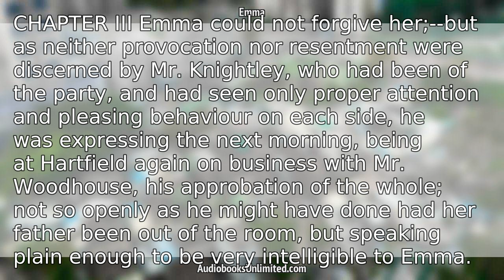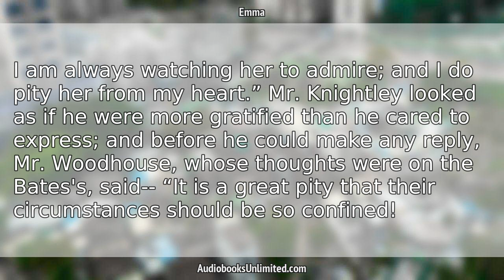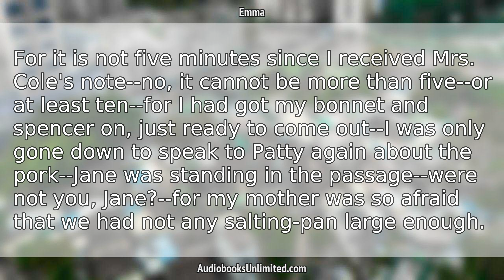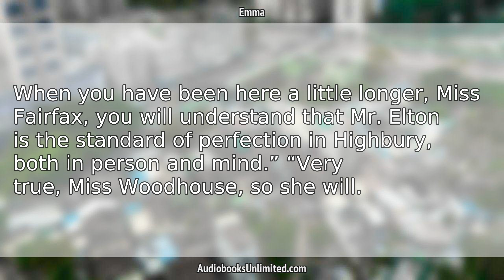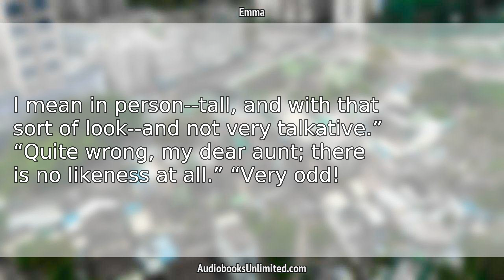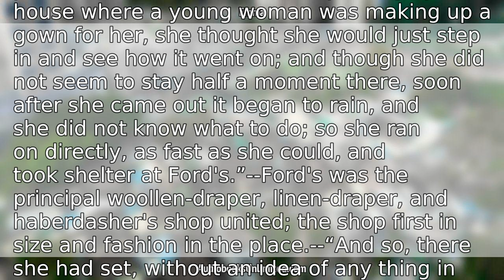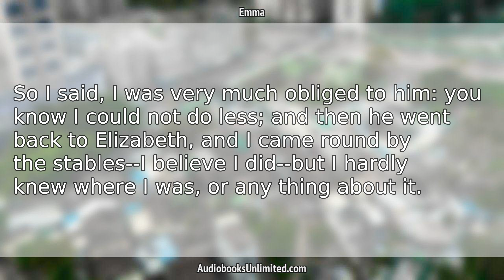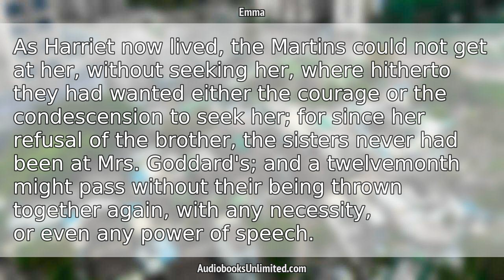Emma Audiobook Chapter 21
Emma Audiobook Chapter 21 with subtitles in English by Jane Austen. Free full length audiobook with text.